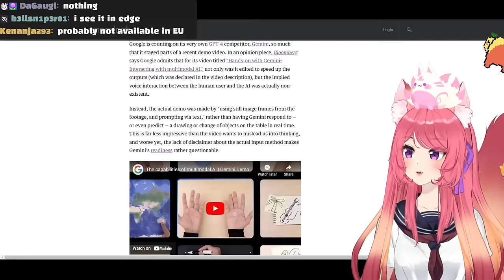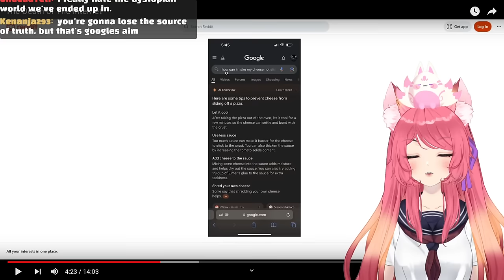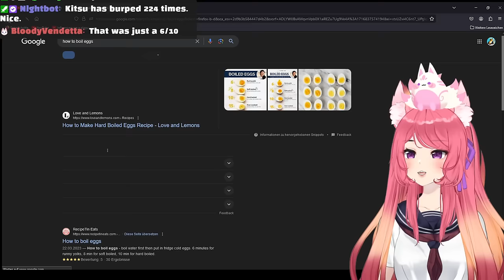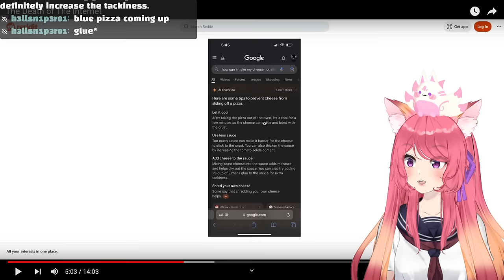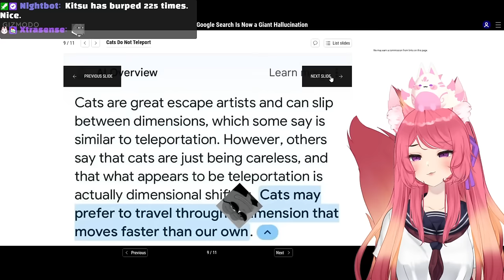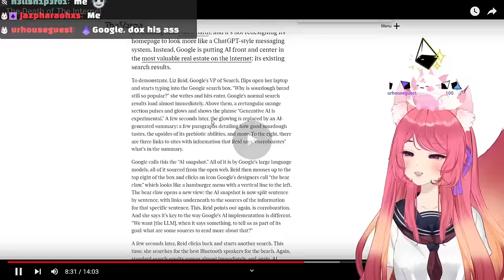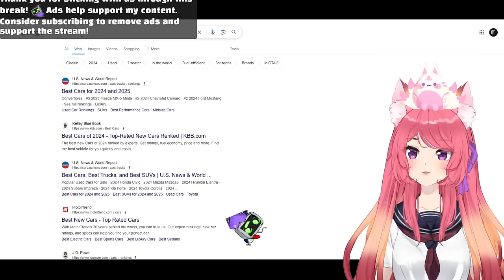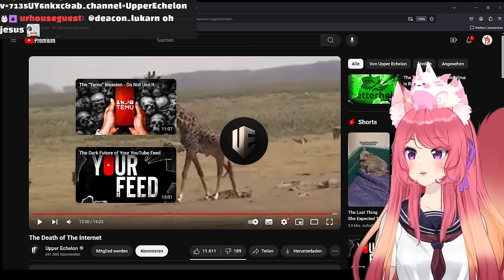The Death of The Internet | Kitsu reacts to Upper Echelon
Google's AI is actually so funny though lmao

◆ FOLLOW ME ◆